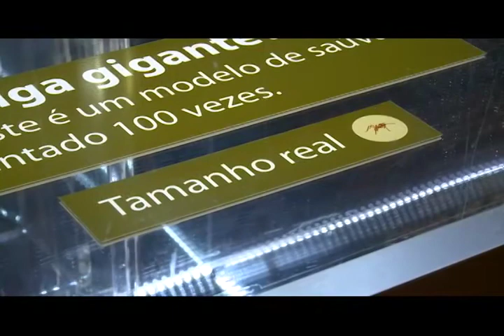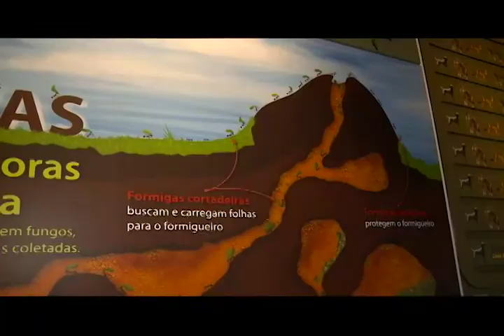HTC 060815 SEJA PONTUAL